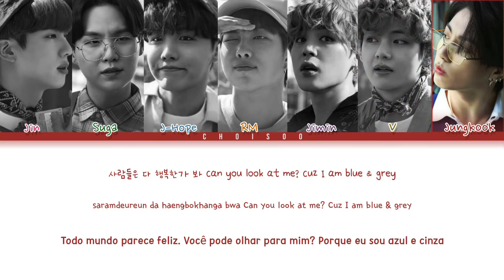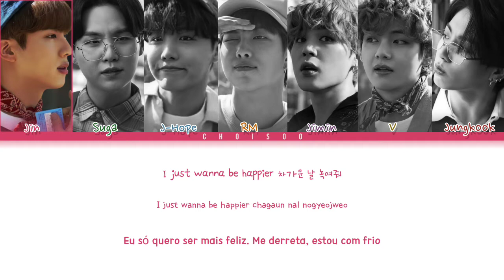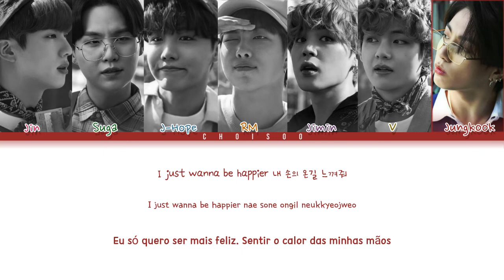BTS (방탄소년단) – 'Blue & Grey' (Color Coded Lyrics Han/Pt/Rom/가사)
Todos os direitos administrado por BIGHIT ENTERTAINMENT.

Han/Rom by: ColorCodedLyrics
Pt by: Euzinha (Amanda)

❥ Artista: BTS (방탄소년단)
❥ Álbum: Be
❥ Ano: 2020

• Membros: Jin | Suga | J-Hope | RM | Jimin | V | Jungkook

• My Bias: Suga
• My Utt: J-Hope/Jungkook